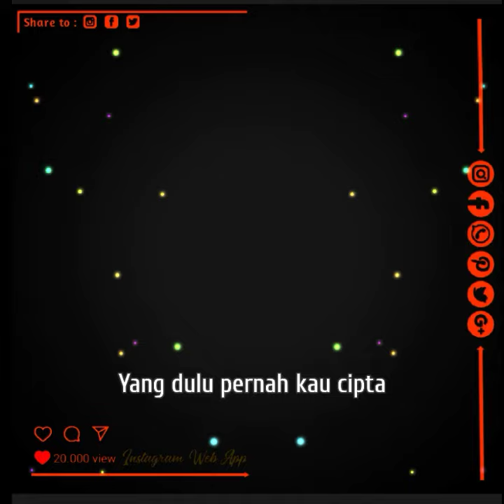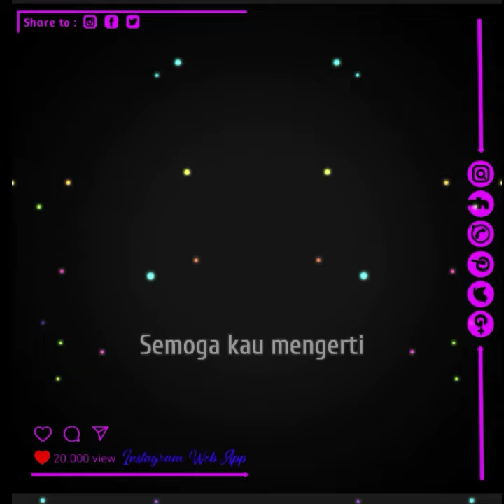lirik kosongan edit kine master ,Benci ku sangka Sayang